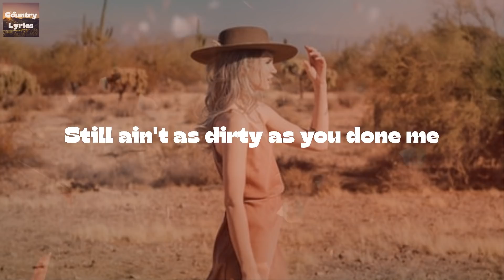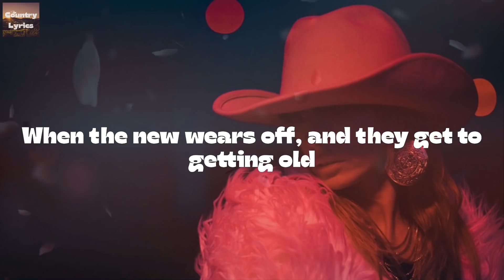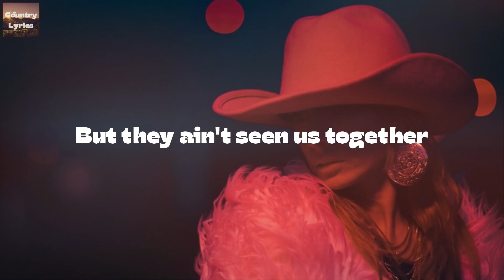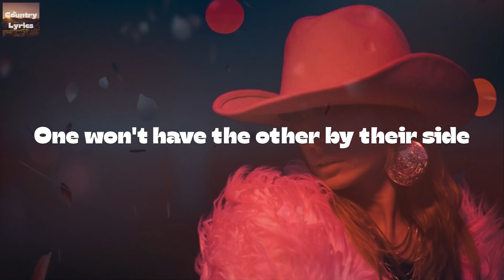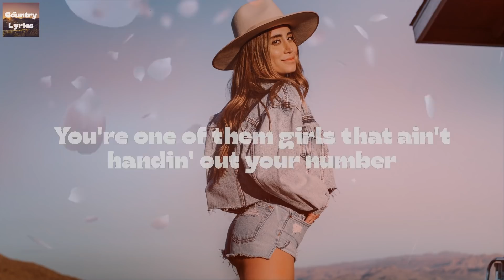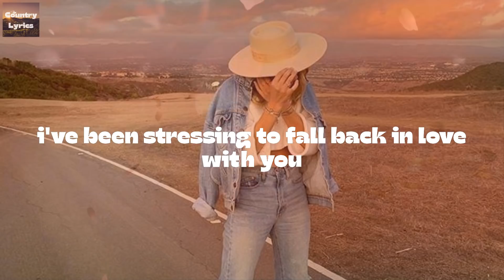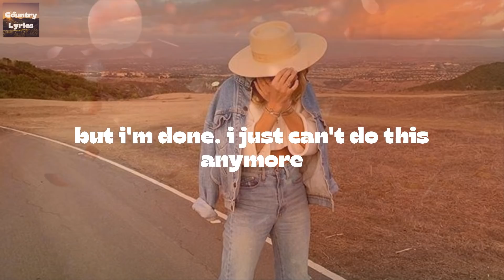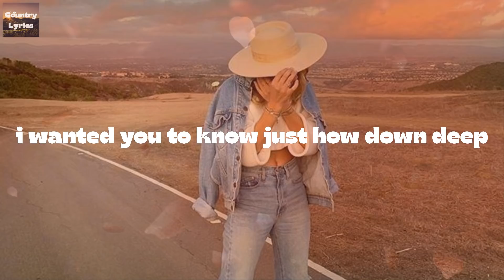Luke Combs - Cold As You (Lyrics) | Drinkin' beer almost as cold as you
Luke Combs - Cold As You (Lyrics)
Cold As You by Luke Combs lyric video

🔊Lyrics Cold As You Luke Combs:
It's a junked out joint off a backroad
A blinkin' window sign with an arrow
A gravel lot chalked full of toolbox trucks
Makin' their happy hour way home
When guys like me lose girls like you
That's where we run to
They got "Whiskey River" on the jukebox
A honky-tonk sawdust dance floor
A neon, five o'clock, broke clock
And plenty damn many when you want one more
This broke heart fool, on an old bar stool
Drinkin' beer almost as cold as you
A bunch of good time numbers on the stall door
A picture of you on the dart board
Them cinder block walls ain't ever been cleaned
Still ain't as dirty as you done me
"Whiskey River" on the jukebox
We got "Whiskey River" on the jukebox
Cold as you